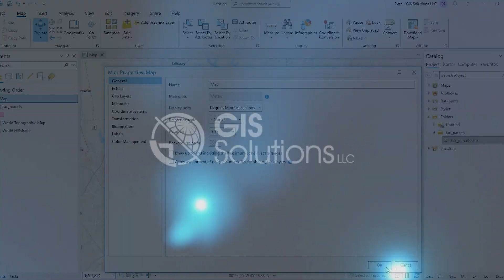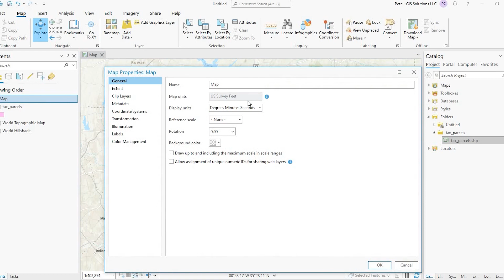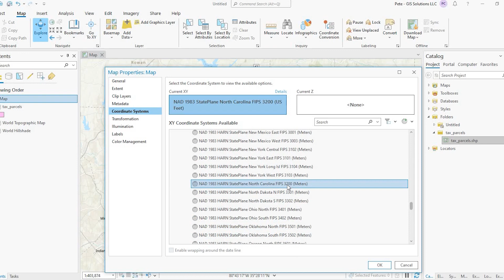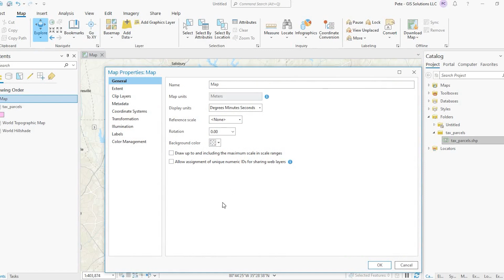Map Units and Display Units in ArcGIS Pro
In this brief tutorial, we'll go over ArcGIS Pro Map Units and Display Units. Both are different and we'll go over how to change the map units and display units in ArcGIS Pro.